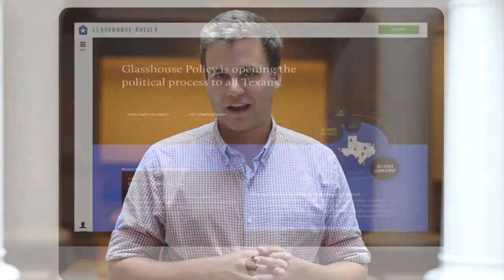Actionable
Thomas Visco of Glasshouse Policy